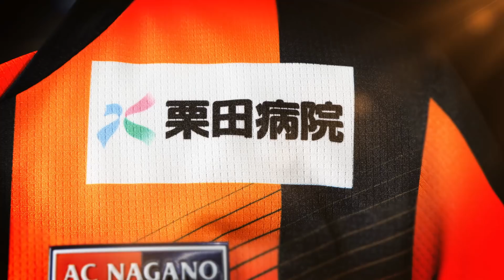【AC長野パルセイロ】2018シーズン ユニフォームデザイン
■デザインコンセプト
チームの目標でもありサポーターの悲願でもあるＪ2昇格と、長く険しいリーグ戦を勝ち抜き「さらなる高みを越える」というイメージをライングラデーションが交差し織りなすストライプデザインで表現しました。ストッキングもシャツのデザインに合わせたグラデーションボーダーを採用しています。

FP1stユニフォームはチームカラーのフラッシュオレンジとネイビーでパンツのネイビーから上に向かって変化するグラデーションストライプがさらなる高見への上昇をイメージしています。
FP2ndユニフォームは冬の長野の雪原をイメージしたホワイト×グレーをベースにポイントにパルセイロオレンジを採用しました。
GK1stユニフォームは長野の抜けるような青空をイメージしたシアンブルーを採用しました。
GK2ndユニフォームは太陽の光をイメージしたフラッシュイエローを採用しました。

■素材
素材には吸汗速乾性に優れ、Jリーグチームのユニフォーム中、特出した軽量性を持つ高機能素材「ペナフレスカ」を使用しました。
ストレッチ性にも優れ、ソフトな風合いが快適な着心地を生み出します。
サイドボディのパーツには本体以上にベンチレーション性に優れたバイアスピンホールメッシュを使用しました。